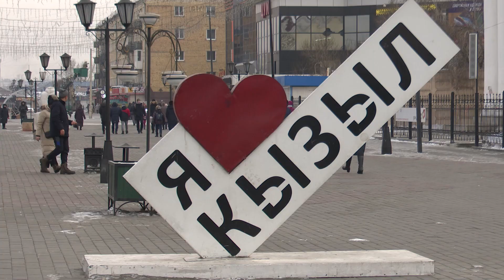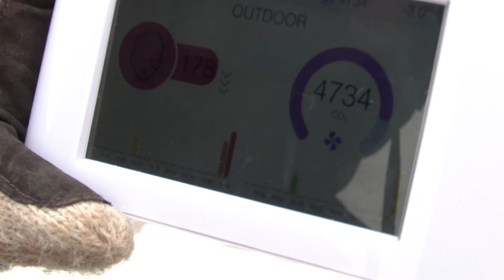ВТОПИМ! Кызыл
Впервые красноярские СМИ объединились и поехали по России, чтобы сравнить экологию в городах.

• Где небо чернее, чем в Красноярске?
• Почему у нас ещё не случилась газификация?
• Сколько платят в мегаполисах за отопление?

Спойлер: Кызыл претендует на звание мировой столицы дыма и сажи.

Над проектом работают: редактор Новостей Прима Антон Попов, «Проспект Мира» и фотограф-блоггер Сергей Филинин.